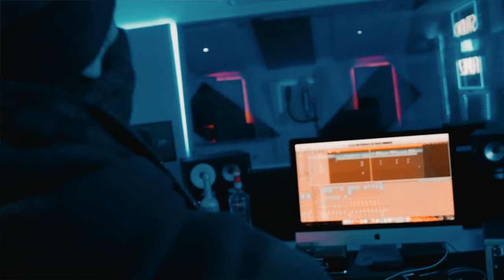T2Frank - Premier League Freestyle (Music Video)